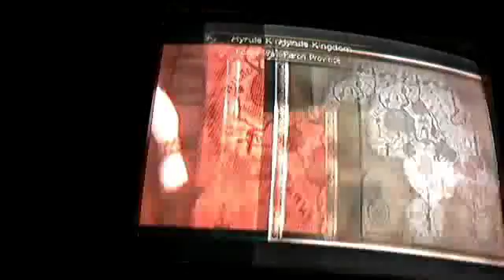Let's play the Legend Of Zelda Twilight Princess Epidode 28 Back in time